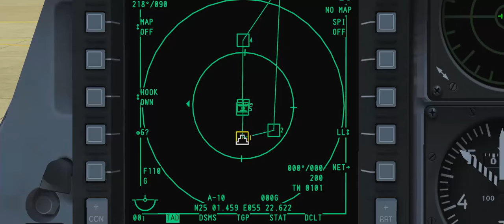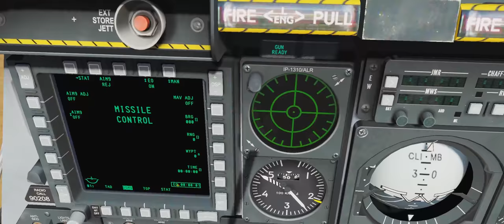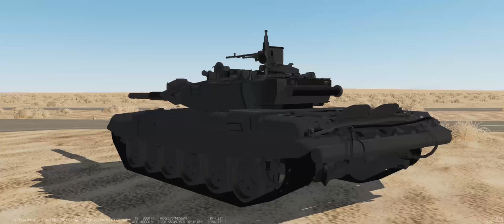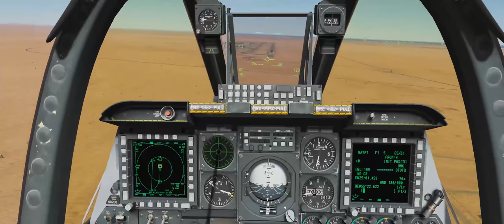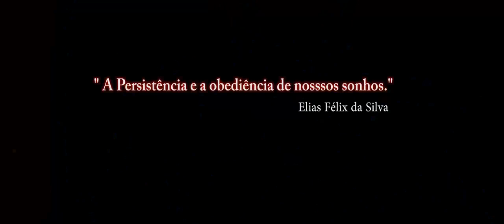DCS:World Mapa do Golfo Pérsico/ PT-BR